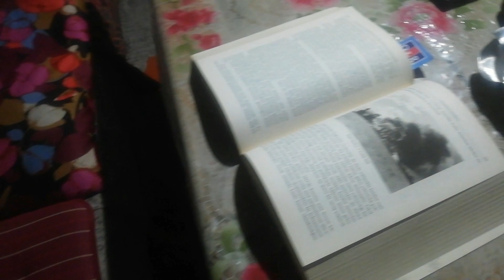SİYASET BİLİMCİMİ olurmuş bu nene sevsinler.